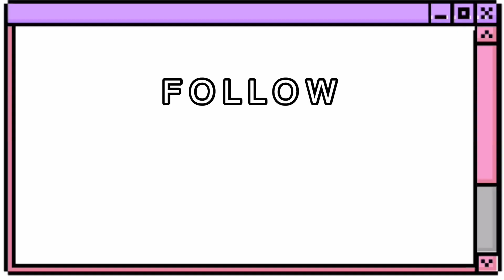Pinatuyong Adobo made by | Lyrus Alexa | Philippines 🇵🇭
Hey Guys!
It's me again Lyrus Alexa lyrusalexa and I'm back again with another vlog. For this video I'll be sharing with you on how i cook my ultimate favorite Adobo. Hope you find this video helpful and gives you Courage to be confident.Don't forget to SUBSCRIBE, Click that NOTIFICATION BELL, GIVE IT A THUMBS UP, and leave a Comment because I Love reading them. Love you all

S O C I AL M E D I A A C C O U N T S:
FBPAGE: Lyrus Alexa
FBACCT: Lyrus Alexa